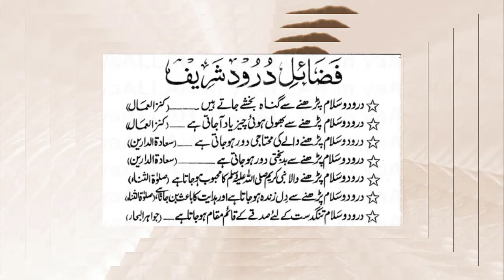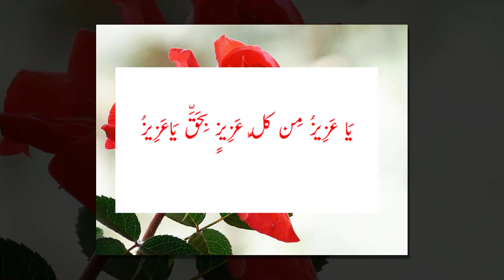Susral Main Izzat Ka Wazifa | Islamic Waqiat In Urdu | Phool Aur Khushboo